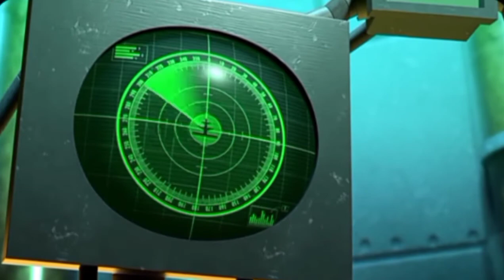Watching a great short movie.